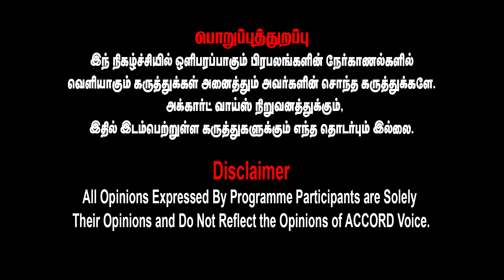Diwakar Big boss Entry?😨 என்ன தடுக்கவே முடியாது... | Dr Diwakar Interview